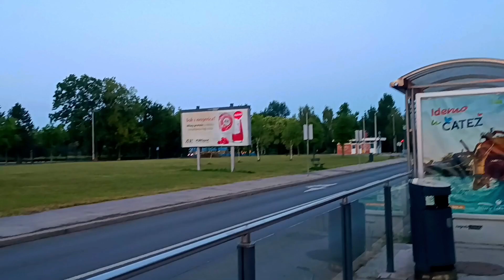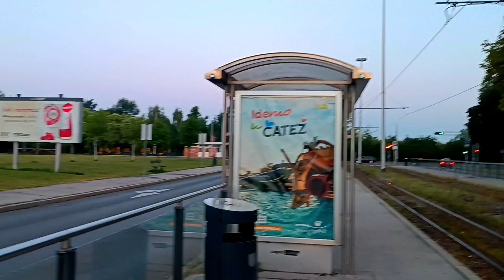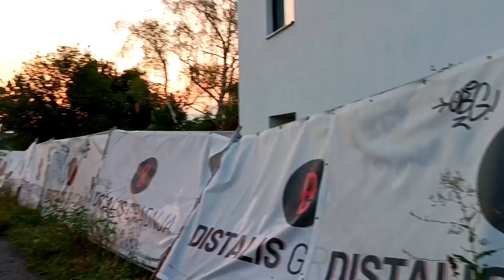Sunday Morning Talk